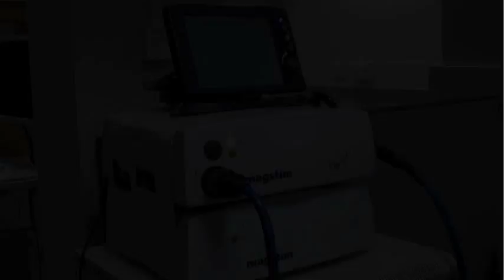Cognitive Neurosciences - Synesthesia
Dr. Michael Banissy of University College London's Institute for Cognitive Neurosciences asked Big Orange Media Productions to put together a production that explained his research subject, synesthesia, to the general public. In this short video, he describes the what, how and why of his research: what it entails, the methods and examples.